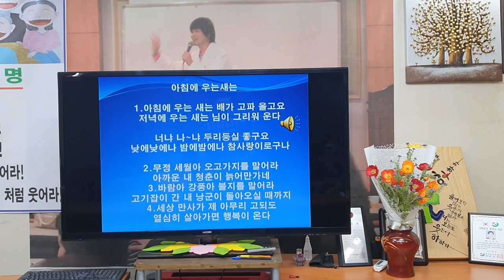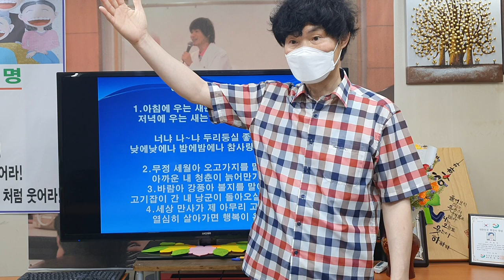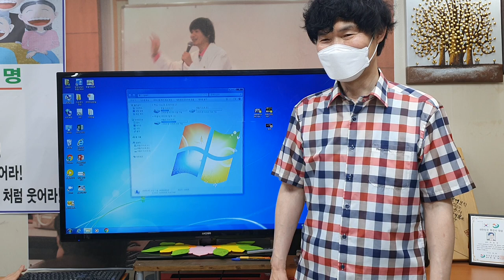사느냐? 죽느냐?그것이 문제로다~! 운명이냐? 의지냐? 그것이 문제로다~!웃음폭소유머,웃음치료,박장대소,웃음.유머,개그.코메디,아재개그,웃긴 이야기,재미난 이야기